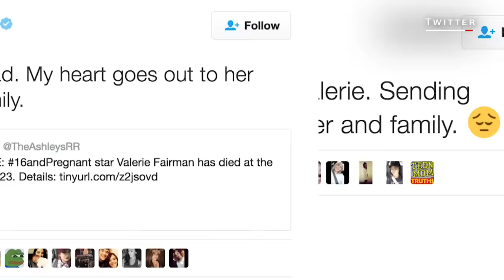Thieves take holiday packages from front door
It's the height of the holiday package delivery season, which means thieves are looking to take your presents from your doorsteps.